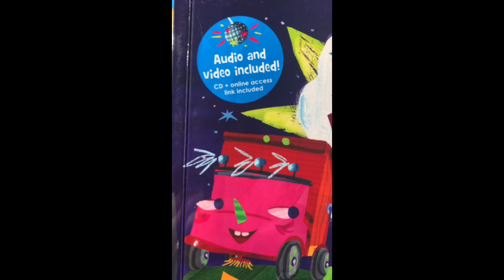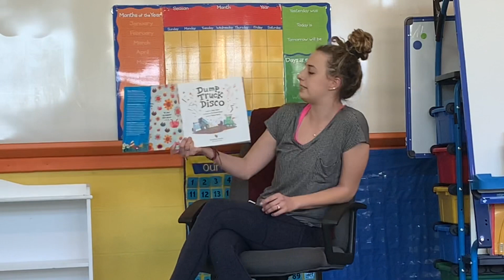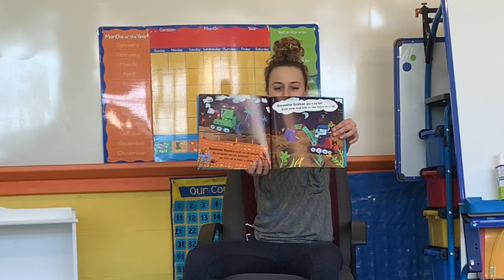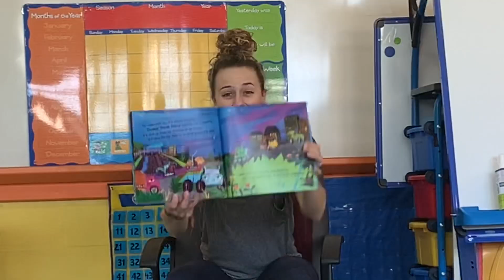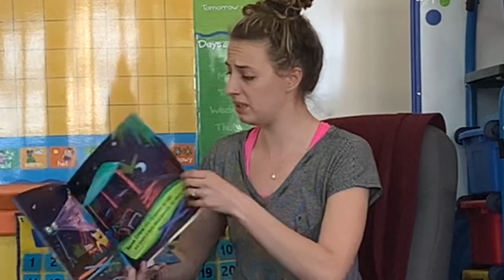Friday 5.22 Read Aloud “Dump Truck Disco”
Coming at you straight from the Holy Cross classroom, we are reading “Dump Truck Disco,” by Skye Silver and Christiane Engel, in honor of D for Dance day!